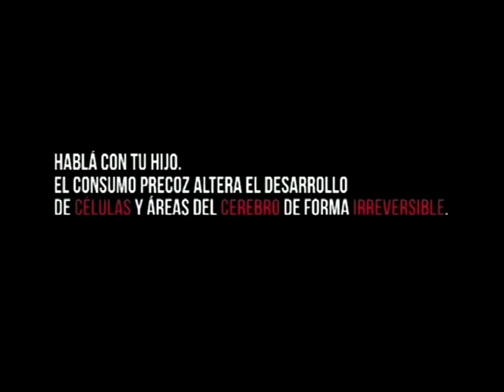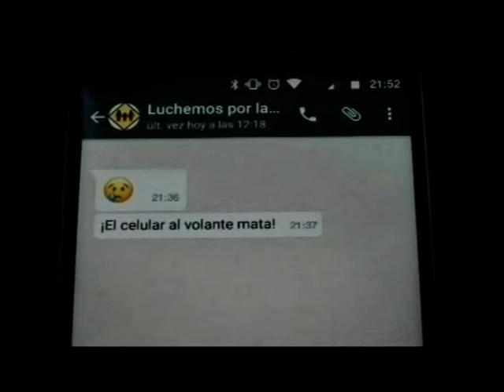Libre Opinion - 13 de Agosto de 2019